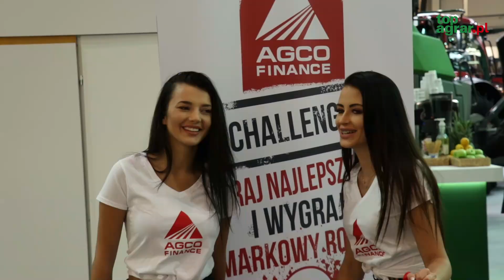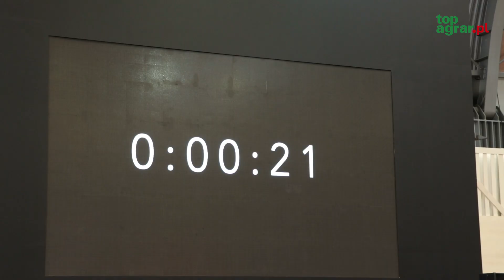Dziewczyny w Kielcach na AgroTech 2019. Co wiedzą o maszynach?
Jak co roku odwiedziliśmy z kamerą targi AgroTech 2019 w Kielcach. Ale tym razem postanowiliśmy sprawdzić co piękne dziewczyny – hostessy wiedza na temat ciągników i maszyn rolniczych.
Musicie to obejrzeć!